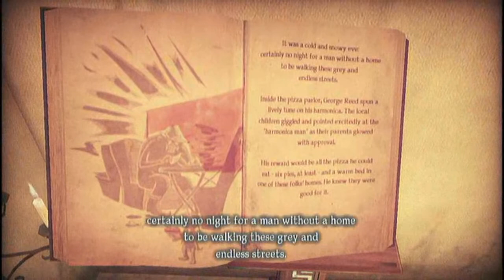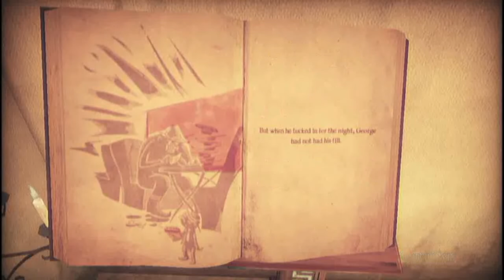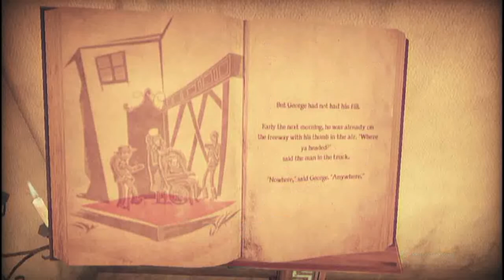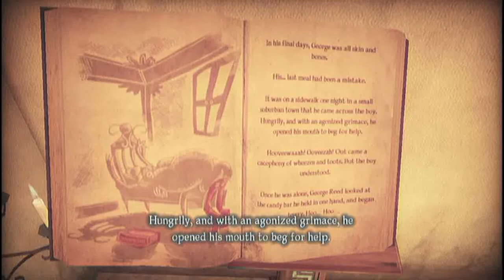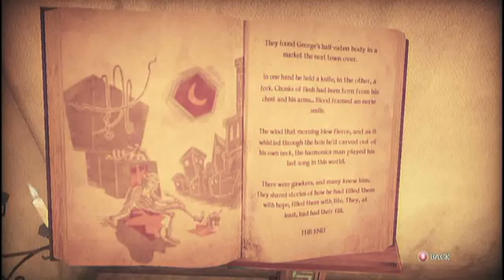A WONDERFUL WORLD (Shadows of the Damned Part 4)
With one VIP down, we venture on further to Flemming's Castle.